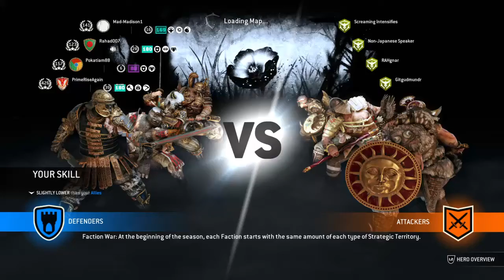Test Your Metal I: Centurion (Y4S2, rework gameplay) | For Honor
One of my top team plays of the week as Centurion teaming up in a group of 3 with my good friends from different countries, different continent on Test Your Metal event game mode.